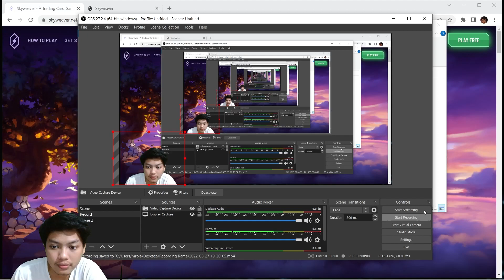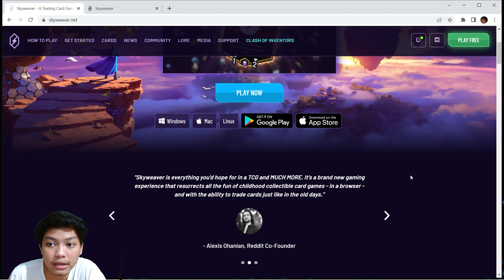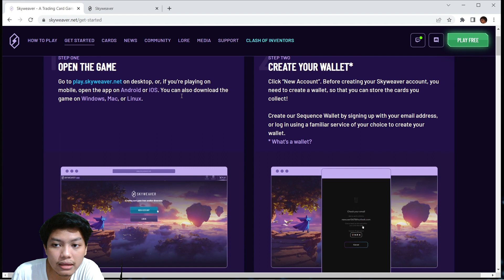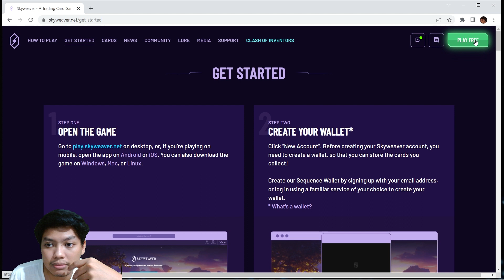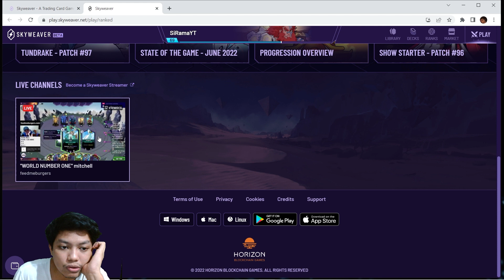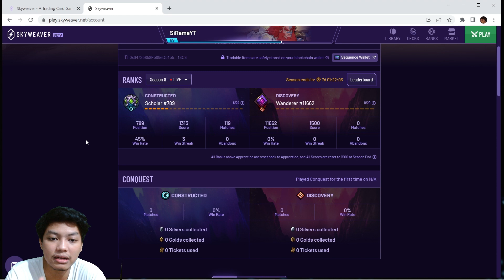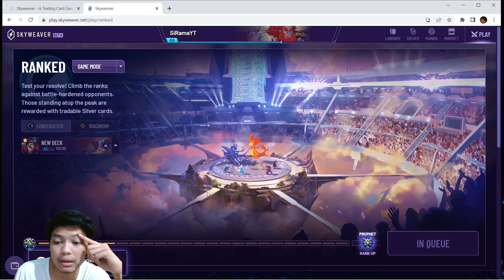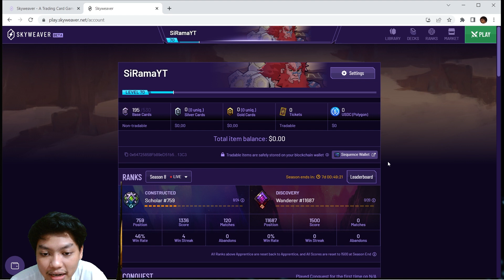Tanpa Modal Bisa Cuan Dari Game NFT SkyWeaver di Jaringan Poligon !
►Website Skyweaver

 ►Spec PC  :
Mobo : H61
Vga : 1060
Ram : Hyper x 16 Gb
Procie : Inter i5 3470

Gw bukan Expert, jadi mari kita diskusi bersama